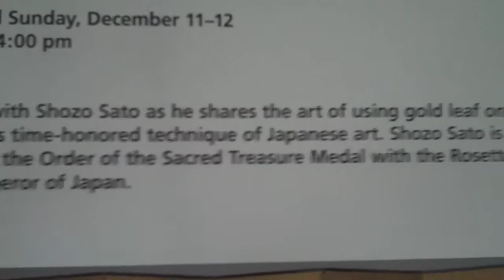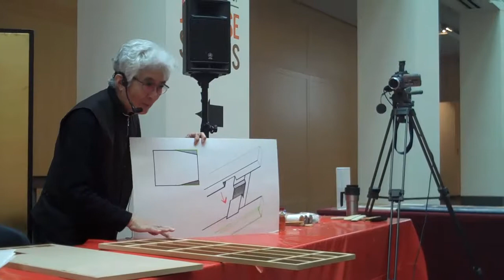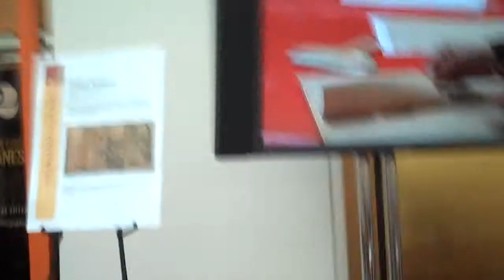Gilded Screens with Shozo Sato